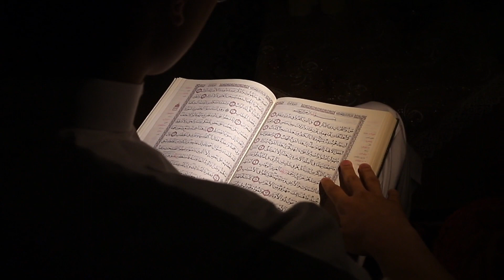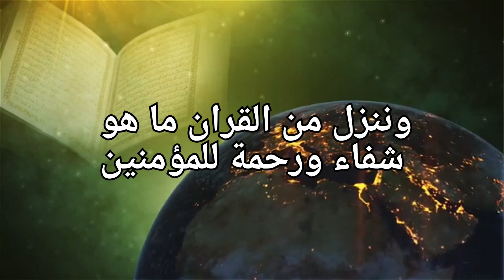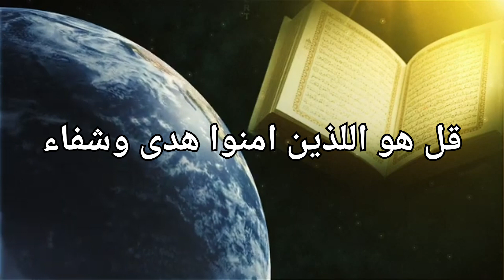क़ुरआन-ए-पाक का करिश्मा || मिशकात शरीफ की रिवायत || इंतिक़ाल करते करते बच गया बच्चा